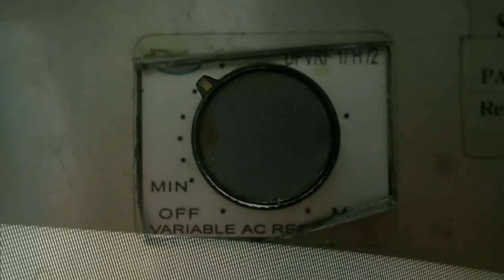Pascagoula - Human Bomb [Trailer]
Video by Ross Sargeant

Taken from the album 'The Path / The Cross / The Aftermath', released September 1st 2018 by Dry Cough and Badlads.